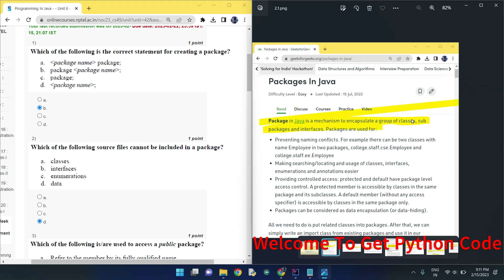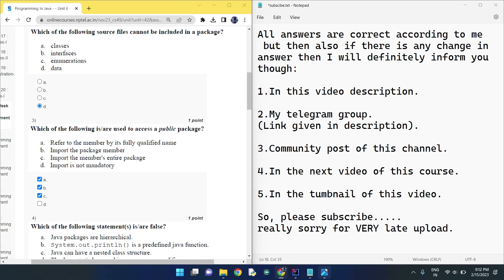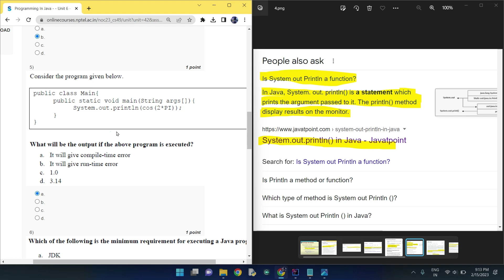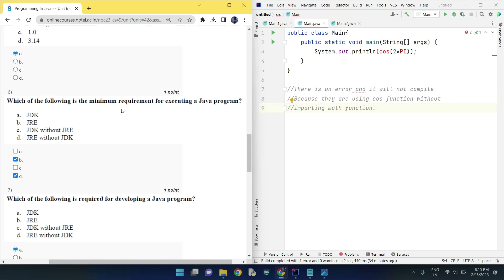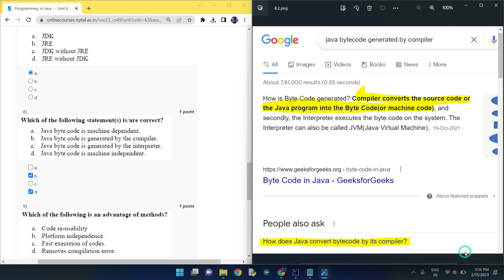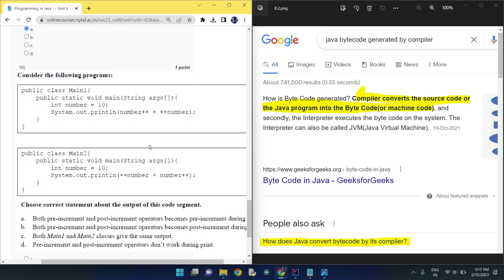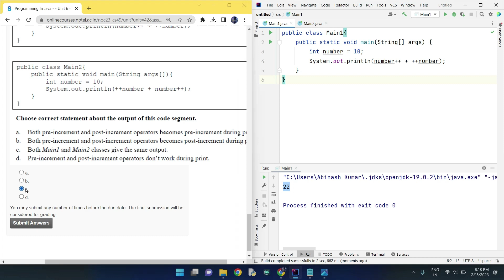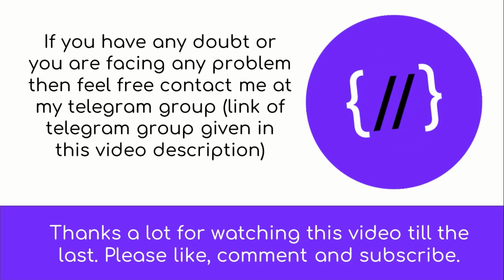NPTEL Programming in Java Week 4 Quiz answers with detailed proof of each answer